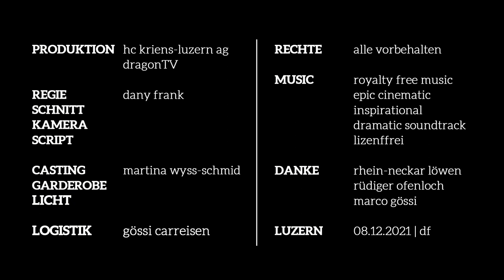WILLKOMMEN ZUHAUSE #2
Nach 13 erfolgreichen Jahren im Ausland kehrt Andy Schmid in die Schweiz zurück und verstärkt ab der Saison 2022/23 den HC Kriens-Luzern. «Mit dem Wechsel nach Luzern schliesst sich der Kreis. Ich freue mich enorm, zusammen mit meiner Familie in die Innerschweiz zurückzukehren», sagt der 38-jährige Spielmacher.